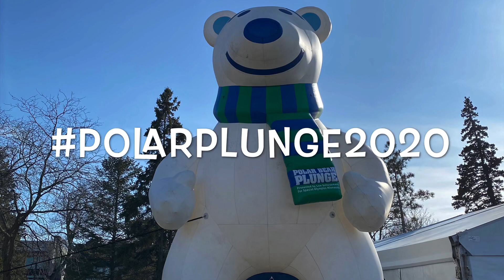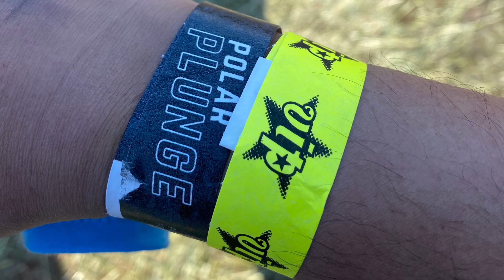Polar plunge 2020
A polar bear plunge is an event held during the winter where participants enter a body of water despite the low temperature. In the United States, polar bear plunges are usually held to raise money for a charitable organization(e.g, Special Olympics)